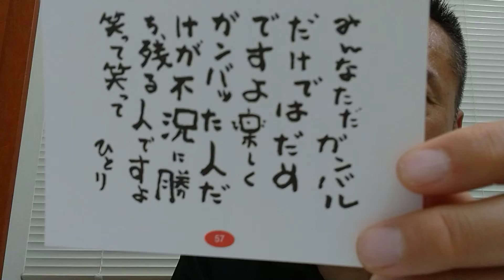笑顔で顔晴ると軌跡が起きる🥰💯👌ホッホハハハ❤いえ〜い🤣✌️